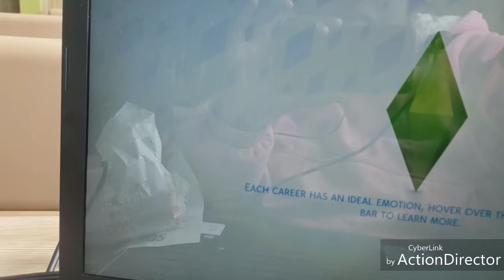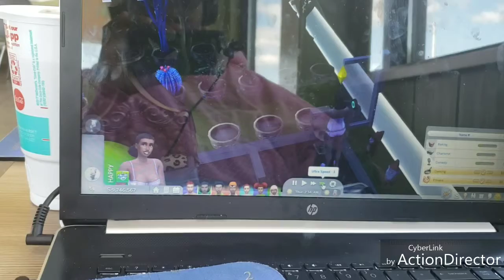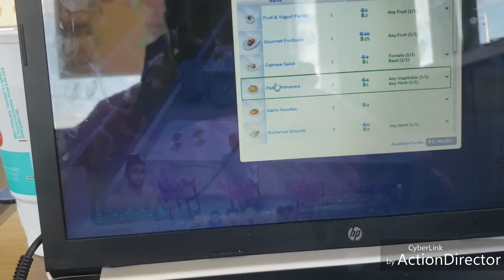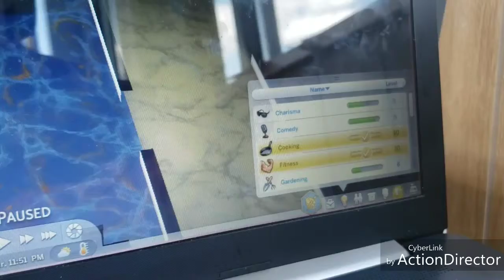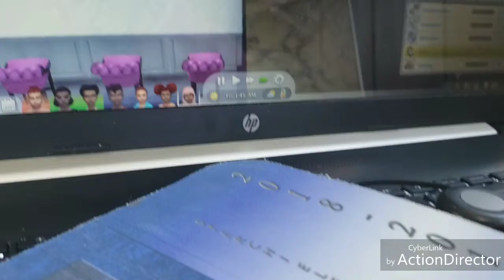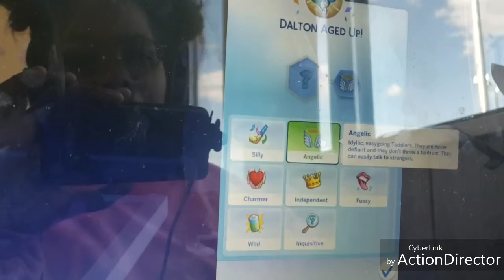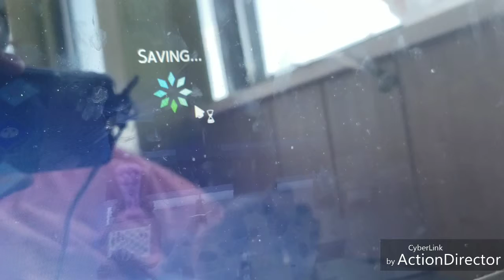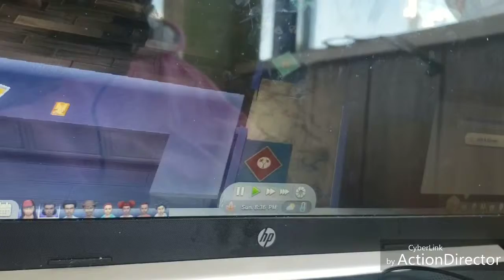Me and Bae Sim-ily 5.17.19 pt. 6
meandbae sim-ily

Thank y'all for watching our video we hope y'all enjoyed it, if y'all have ideas for other videos please leave them in the comments down below and  while y'all southern belles and gentlemen are down there subscribe we would love for y'all to pull up a chair sit down and have some sweet southern brew.

Camila cabello and young thug - Havana
Instrumental base.

100 baby challenge rules:
the witch's lair — TOS I am the original writer of The Sims 4 version...